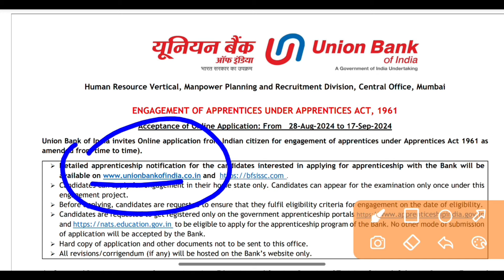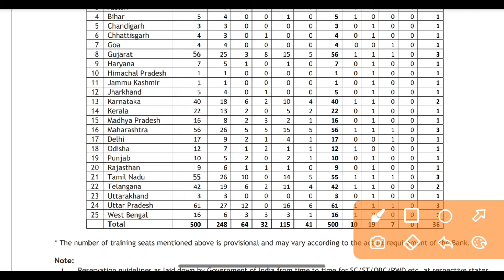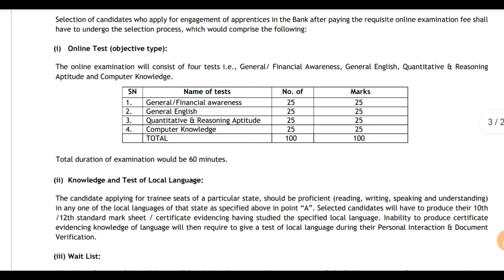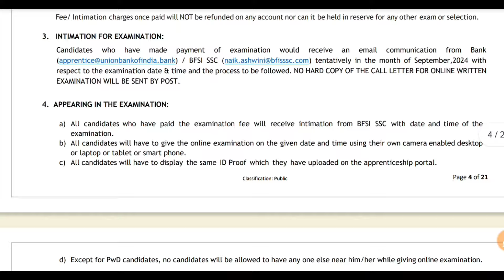ગુજરાત બેંક મોટી ની ભરતી 2024 | Gujarat Bank clark Bharti 2024/Gujarat government job// MSWTips